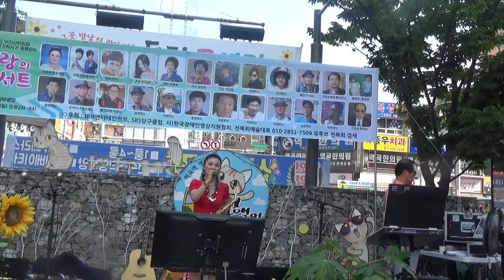색소폰가수 전복희/기타황선관님 [다시는놓지않으리/전복희작사작곡]~제22회전복희연예기획사 사랑의콘서트[역곡다행광장]